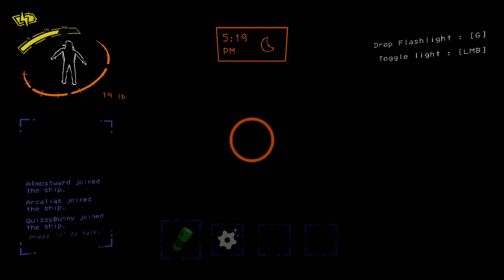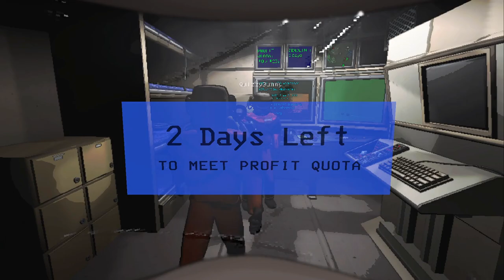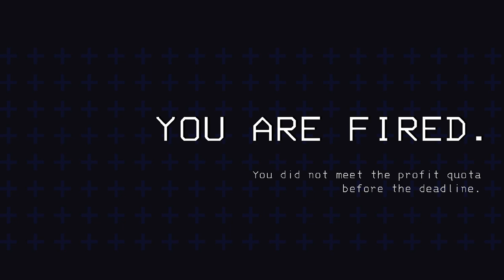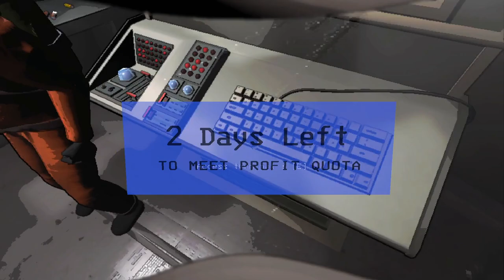Lethal Company With Coworkers-Part 1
Our Italian friend bought us three this game not knowing what it is.

In this game you job is to collect any scrap you can hold and bring it back to the company you work for. Each piece is bought for a certain amount, and with that you must meet quota withing the time limit. or your fired.

Luckily there are no dangers on this job, and its a breeze also. Just collecting scrap. How hard can it be?